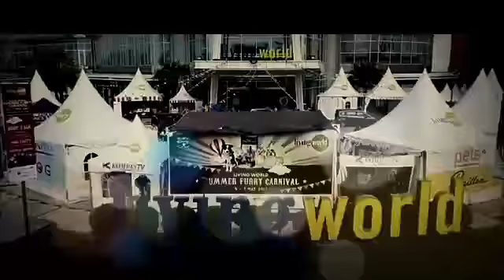When Alaskan Malamute Meet And Greets With Fans